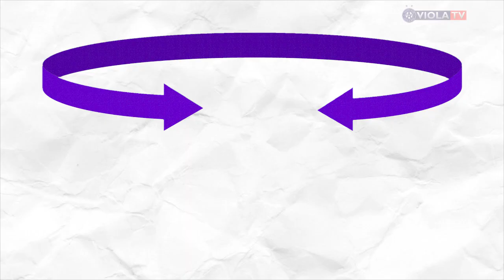Vorschau: Austria in der Champions League zu Gast beim FC Porto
Trainer Nenad Bjelica und Torjäger Philipp Hosiner blicken auf das letzte Auswärtsspiel der Champions League Gruppenphase voraus.